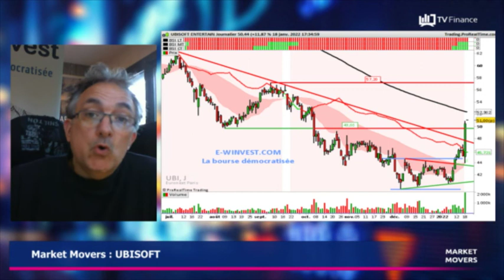UBISOFT : Une belle progression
UBISOFT : Une belle progression pour une valeur qui a gagné 18% en sept jours. L'objectif de 50€ fixé il y a une semaine a été atteint hier avec le rachat d'Activision par Microsoft. Les acheteurs qui sont entrés sur ce titre la semaine dernière devraient s'y accrocher pour l'instant.